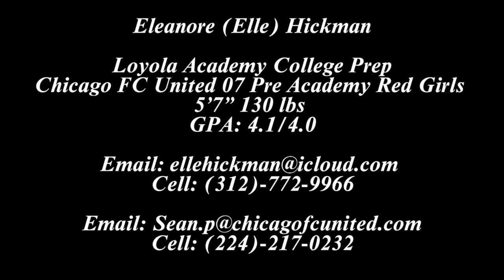NLP Orlando/Mesa Highlight Film 2023